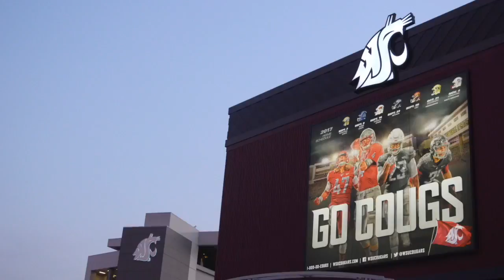Washington State 2017 Dusk Scenic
Bryan Clock Tower lights up in neon red each evening as dusk falling over the Palouse, making Washington State's hilly campus and Martin Stadium the perfect place for college football. One theory about the origin of the name "Palouse" is that it comes from the Palus tribe (spelled in early accounts variously as Palus, Palloatpallah, Pelusha, etc.) and was converted by French-Canadian fur traders to the more familiar French word pelouse, meaning "land with short and thick grass" or "lawn."